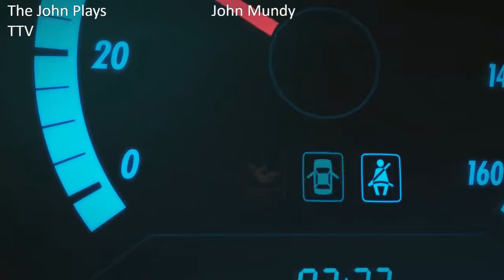minecraft for fun